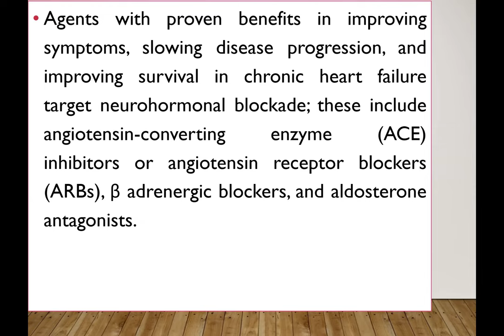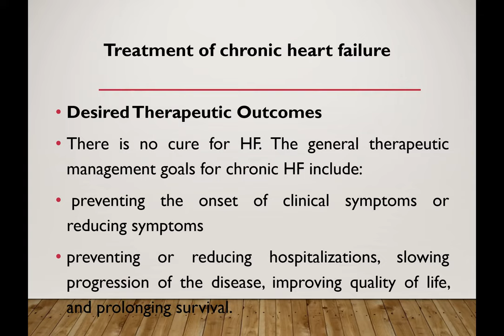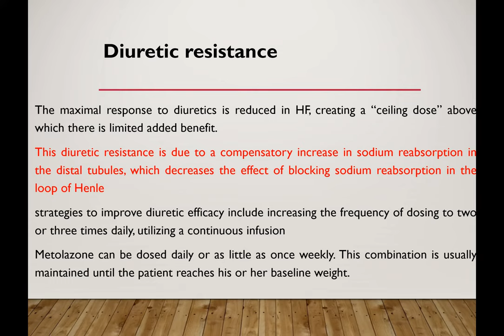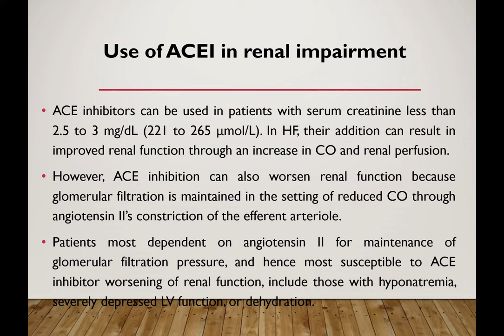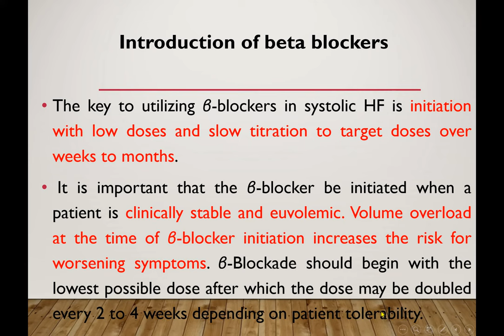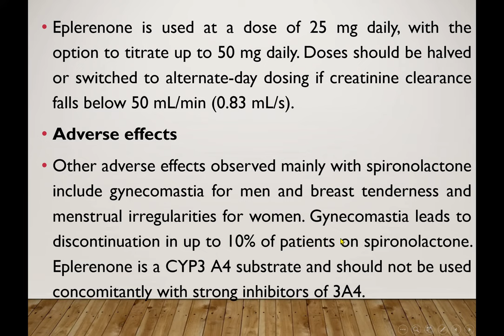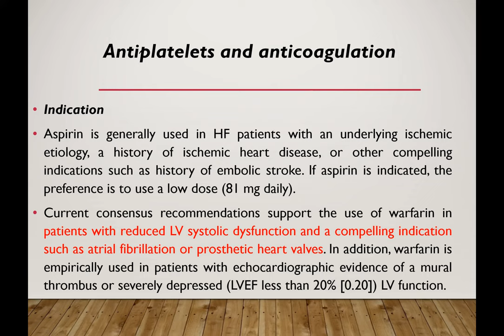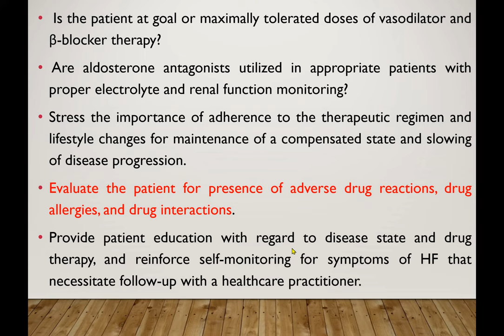heart failure video lecture medicine ward 5 th stage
chronic heart failure management